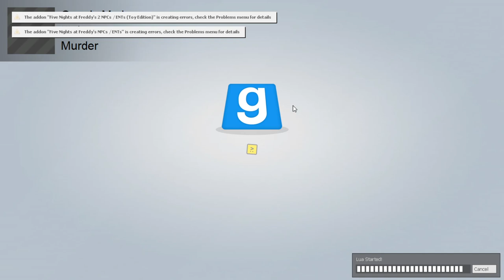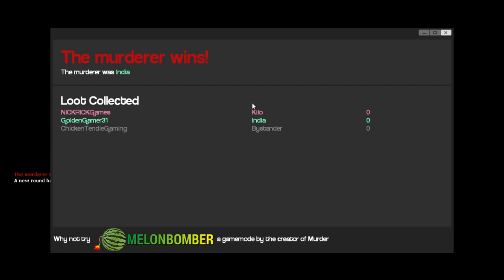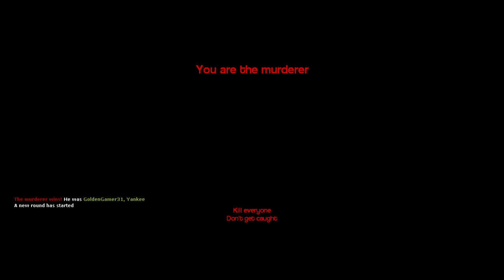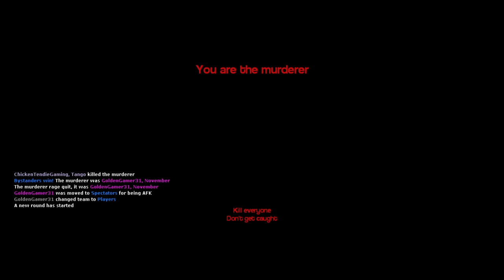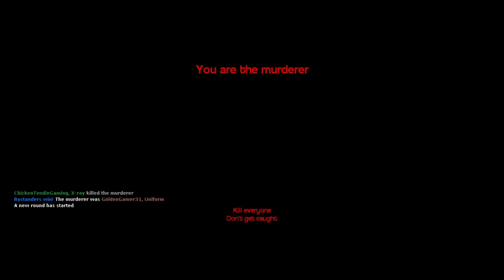LEGO AND MURDER??? | Gmod Murder With NICKRICK Games and Golden Gamer